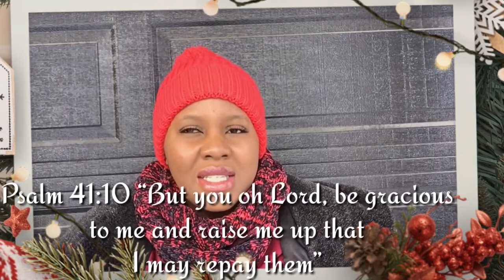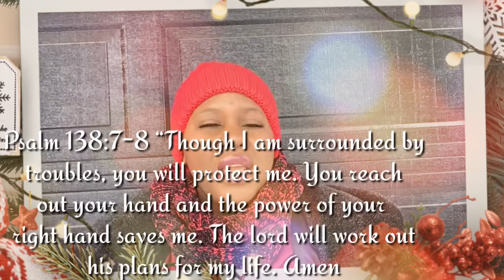SO HYANG | YOU RAISE ME UP | (IN AWE REACTION VIDEO)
I don’t own any rights to this song; this song is sang by SO HYANG